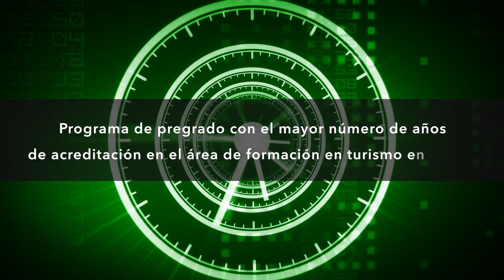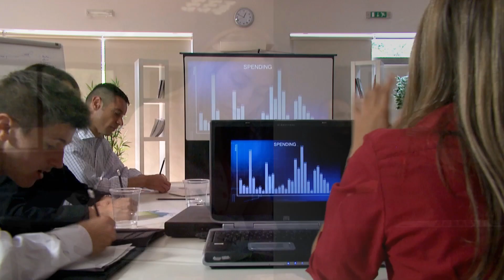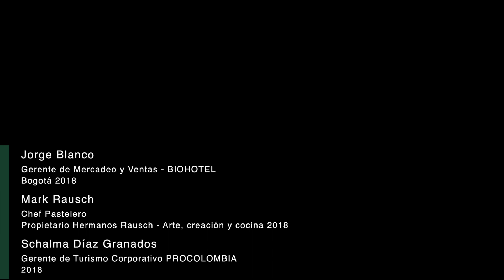Facultad de Administración de Empresas Turísticas y Hoteleras